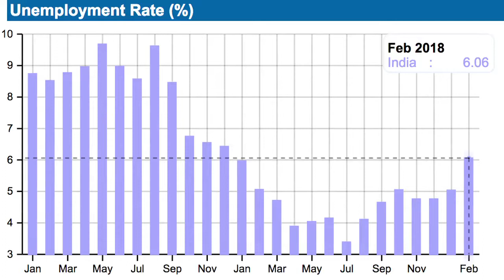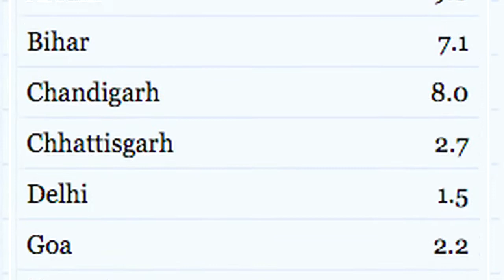Unemployment Up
India unemployment rate shoots up to a one-year high in February